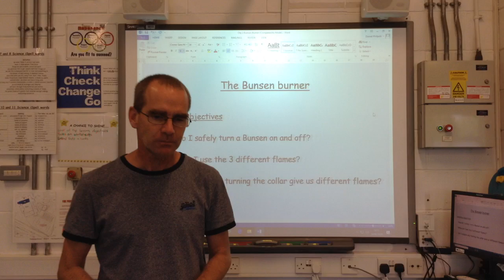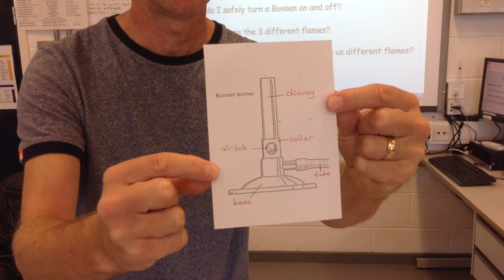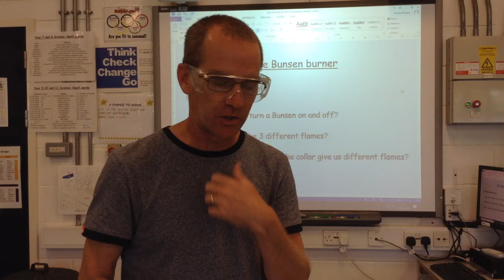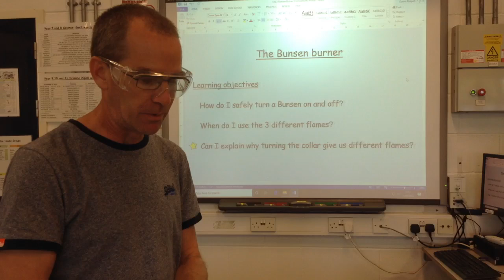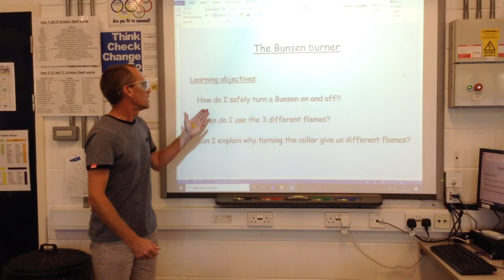Bunsen Burner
This video will talk through how to safely turn the Bunsen Burner on and off. It will also look at the different flames and why changing the collar changes that flame.